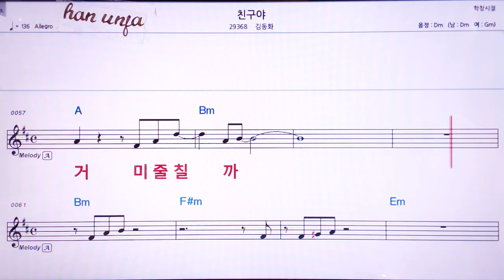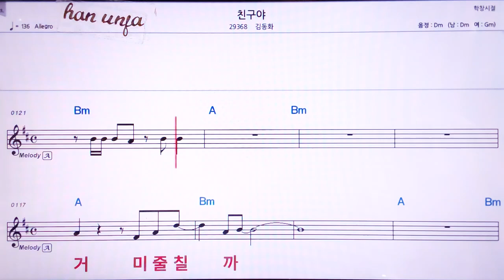💖친구야/김동화 👍MR,노래방, 악보, 코드,Karaoke With Sheet Music